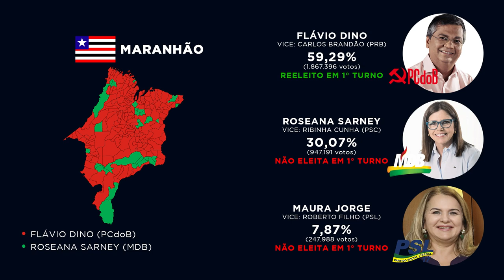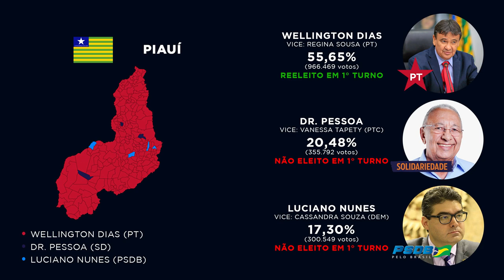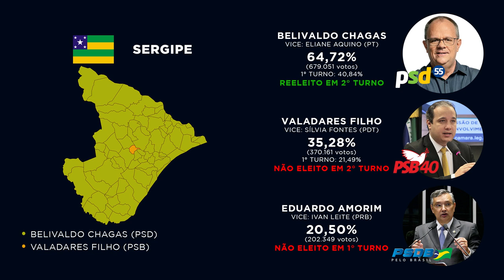Governadores Eleitos no Nordeste nas Eleições 2018